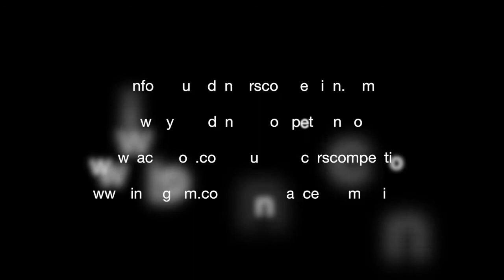YDC 2019 - BALLET - 051 - TIERENS CLÉMENCE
BALLET 'JUNIOR' Amateur

51 - TIERENS CLÉMENCE (11y10m) from Conservatoire De Namur
Diploma of achievement

Choreographer :  Aline Demuysere